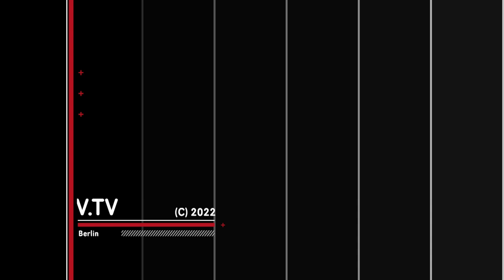Regen in Berlin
Einach mal runterkommen.